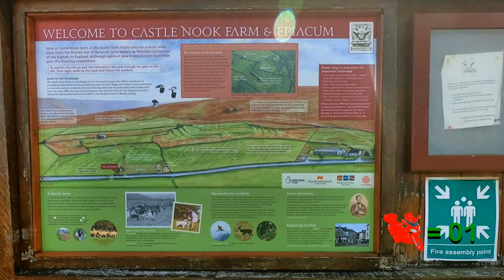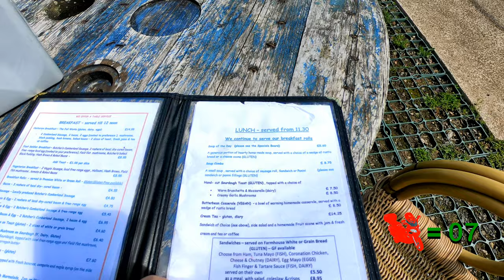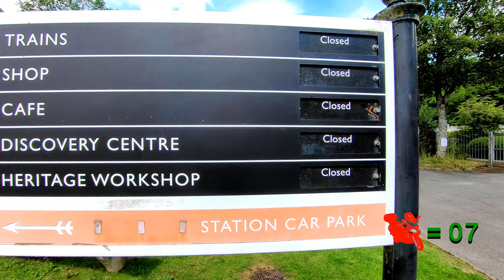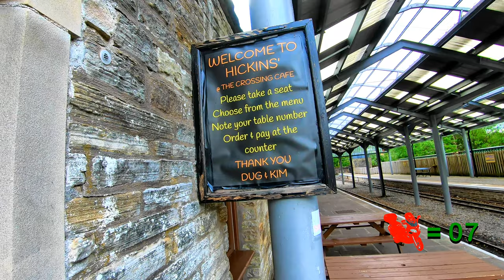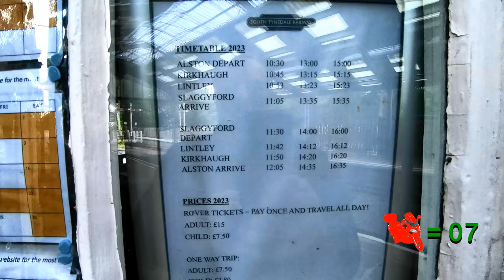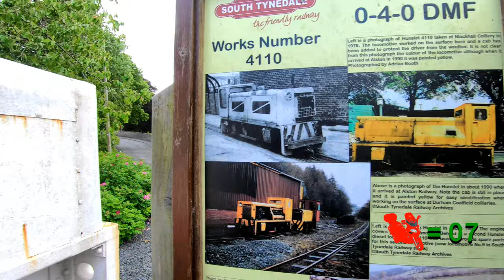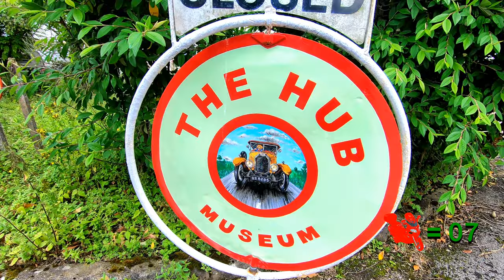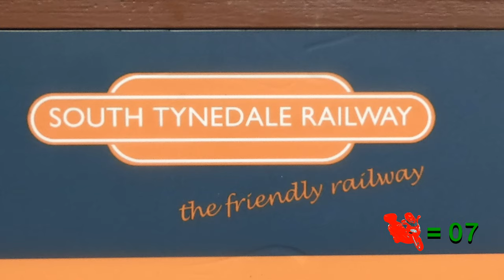Eps 8 The Alston bikers route from Blackburn House Koi to Tynedale Alston Tour by Motorbike (Part 2)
To make this ride out even more fun, we have created a new motorbike counter + a pop up, on screen display for temperature details,  etc, during this trip.

This part of the famous Alston route is on a more dangerous stretch.

Here in part 2, we become acquainted with the inclines and twisting bends.
We reduce speed, more in fear of wandering Horse's, sheep, lama's, road potholes, and loose gravel, as well as one motorist coming around a corner in the middle of the road.

Today Paulo will pass by Midgeholme, Halton Lea Gate, then stop at a Roman Fort called Epiacum, before making his ascent to Alston where he visits the Tynedale Heritage Railway.

Paulo read in the comments that some wanted to see more about trains and railways.
Train spotters can see if their wish has come true today.

Many have lost their lives or been serious injured on the Alston road, especially on the Penrith to Alston stretch.
Alston is a high altitude village which straddles the Cumbria and Northumbria county boundaries.

Links (Mainly in English – sorry guys):-

by Scott Buckley 'The Climb'
by Scott Buckley 'Legionnaire'
by Scott Buckley 'Race The Sun'

📺 Watch the video for the entire duration
Thanks!